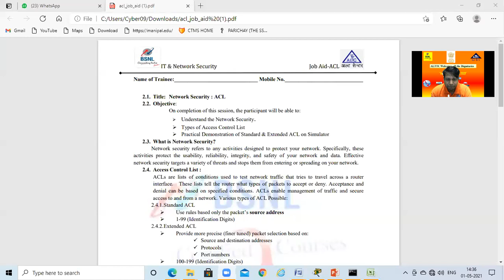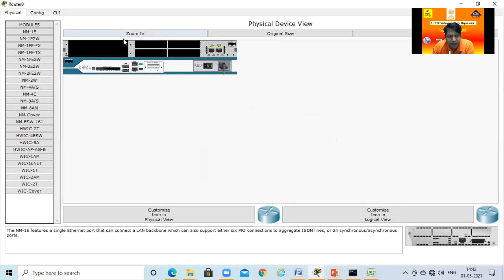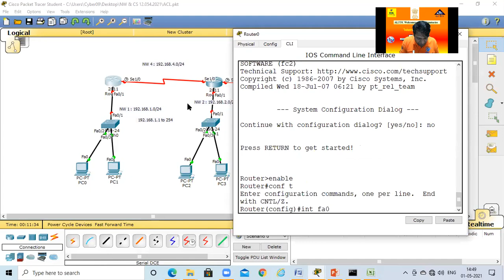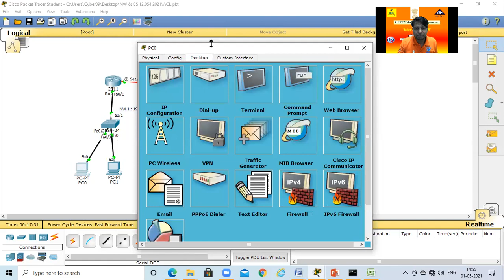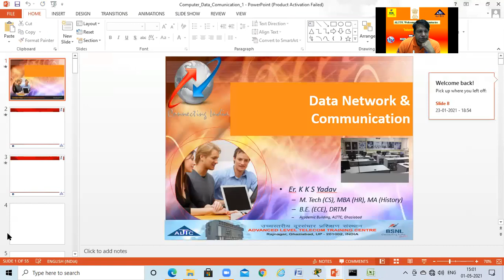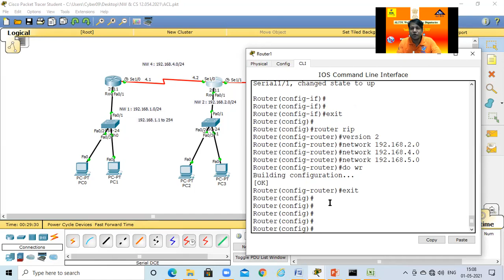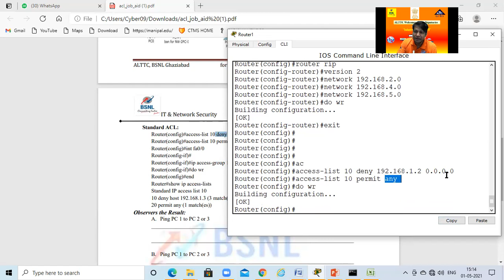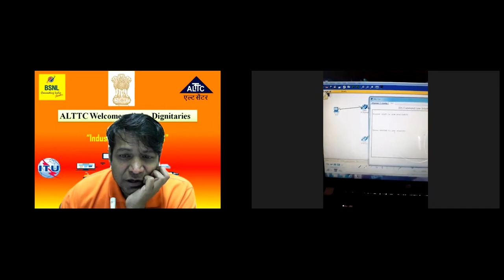Access Control List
How to block Communication between pakistan &